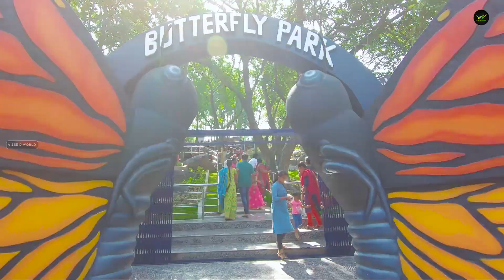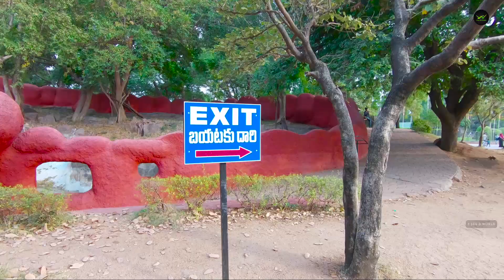Nehru zoological park Hyderabad | hyderabad zoo park | Full Video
Video By : 2 SEE D WORLD

Nehru Zoological Park also known as Hyderabad Zoo or Zoo Park is a zoo located near Mir Alam Tank in Hyderabad,
Telangana, India. It is one of the most visited destinations in Hyderabad.
Nehru Zoological Park, was dated on 26 October 1959 and opened to the public on 6 October 1963.
The zoo occupies 380 acres (150 ha) and is adjacent to the 600-acre (240 ha).
Nearly 100 species of birds, animals and reptiles are housed at the zoo,
including indigenous animals like the Indian rhino, Asiatic lion, Bengal tiger, panther, gaur, Indian elephant,
slender loris, python, as well as deer, antelopes and birds.
There is also an aquarium, dino park, butterfly park and tortoise house.
We have tried to cover as much as we can,for more you have to visit the zoo once.

Hyderabad
Talangana
Hyderabad zoo
zoo
Hyderabad tour
Hyderabad beauty
Nehru Zoological Park
Zoological Park
Park
zoo park
zoo tour
animals
birds
nature
nature beauty